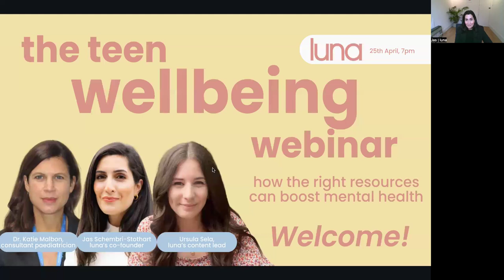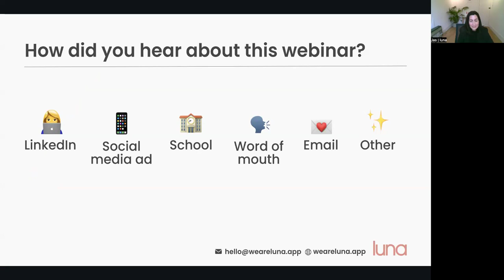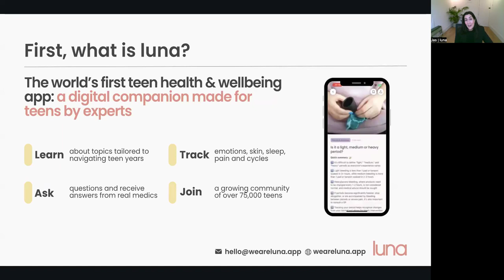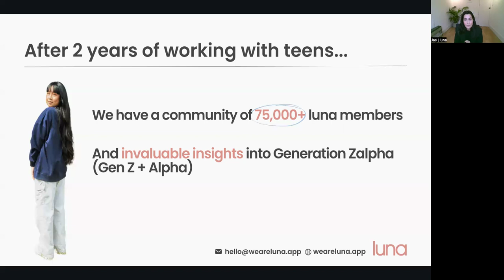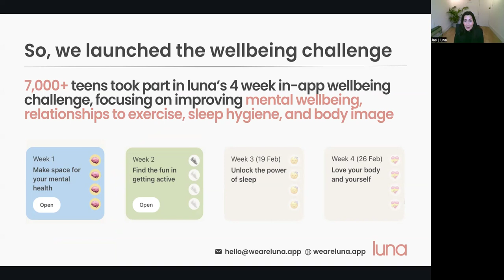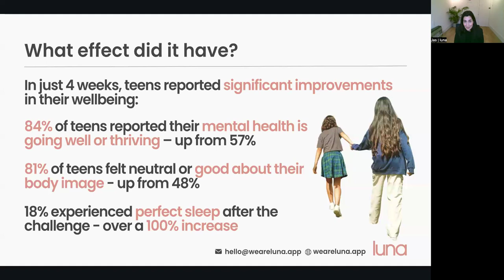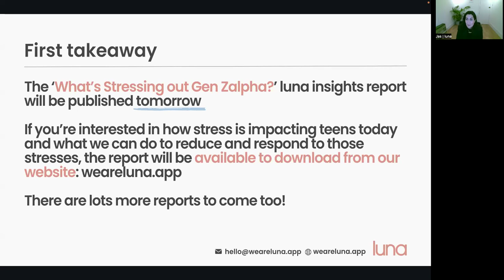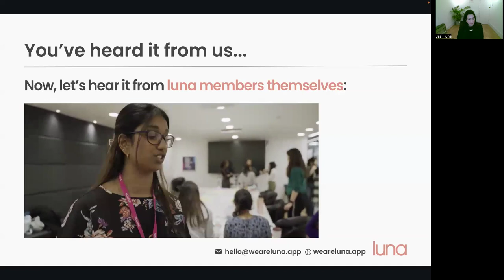Doctor Katie Malbon on teen mental health, in conversation with luna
Dr. Katie Malbon, Consultant Paediatrician and Lead for Children and Young People’s Mental Health at Imperial College Healthcare NHS Trust, joins luna for a webinar on the teen mental health crisis today.

Discussion points covered:

- What are the most pressing wellbeing issues facing teenage girls today?
- What role to parents, guardians and educators play in supporting teenagers’ wellbeing
- Are there any resources available to support teens and their caregivers through this crisis?

To download luna, or share it with a teen, please search “we are luna app” on App Stores, or find more information on our

Thank you to Dr. Katie Malbon for sharing her expertise, and all of the parents, teachers and caregivers in attendance at luna’s first webinar!

What’s luna?

luna is an app that helps teens understand health and well-being topics that aren't always taught or talked about. It's a safe space for teens to learn new things, ask questions, and track how they feel. Built by medical professionals and other teens across the UK, luna is here for you.